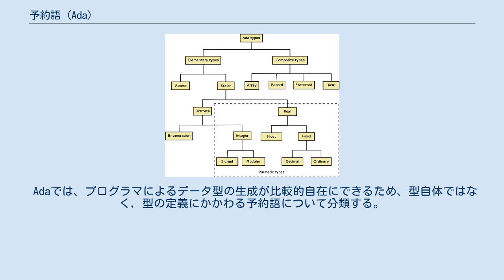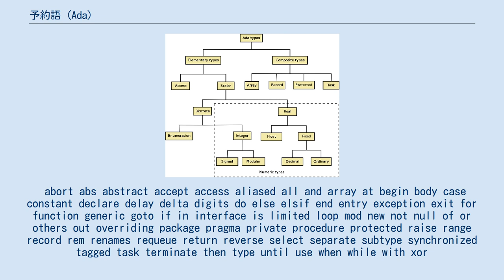予約語 (Ada)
この項目ではプログラミング言語Adaにおける予約語（よやくご）に関して説明する。
 この項目ではプログラミング言語の詳細には立ち入らないが、Adaの特徴も踏まえつつ，C言語など，他言語の予約語との比較・対照ができるような説明を目的としている。
 ある予約語はここで分類する用途のみならず、種々の場合に用いられるので留意されたい。
例えばrangeは整数型定義だけでなく，制御構造や，データ型の内部表現指定(ビットフィールド)にも用いる。
 Adaでは、プログラマによるデータ型の生成が比較的自在にできるため、型自体ではなく，型の定義にかかわる予約語について分類する。
 abort abs abstract accept access aliased all and array at begin body case constant declare delay delta digits do else elsif end entry exception exit for function generic goto if in interface is limited loop mod new not null of or others out overriding package pragma private procedure protected raise range record rem renames requeue return reverse select separate subtype synchronized tagged task terminate then type until use when while with xor